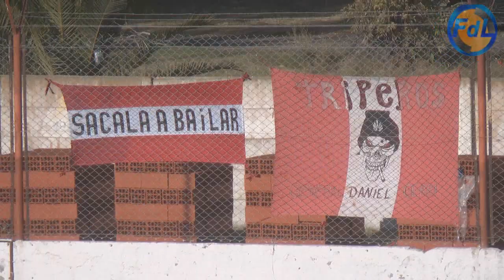FDL - SANSINENA VS ESTUDIANTES DE SAN LUIS - 20-06-21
FdL - Fútbol de Liga - Sansinena vs Estudiantes de San Luis - 20 de Junio de 2021